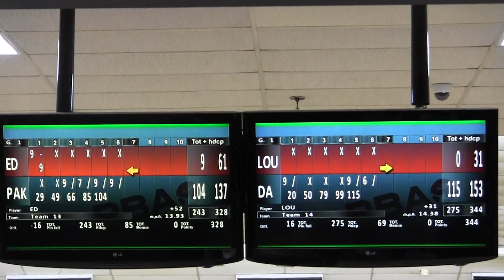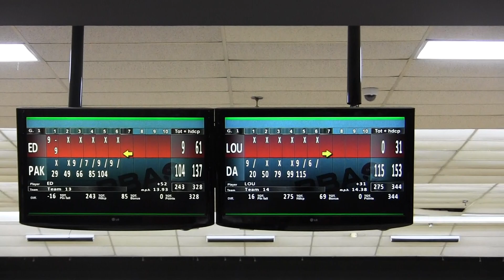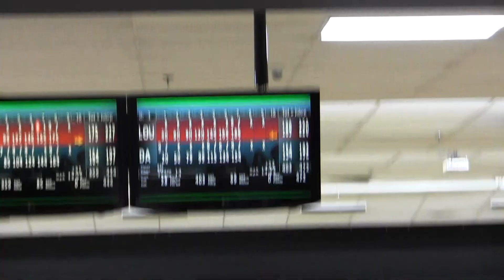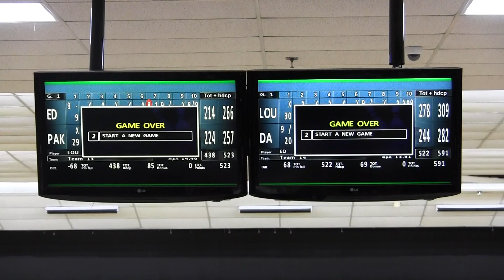LIGBT BRACKET CHALLENGE FINAL SHOOTOUT - MAY 1, 2022 - AMF E. MEADOW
The final 4 shootout of the LIGBT Bracket Challenge. The video features Pak Wong, Eddie Eng, Lou Barbera, and David Cincotta. Top prizes paid $750, $425, $300, $200.